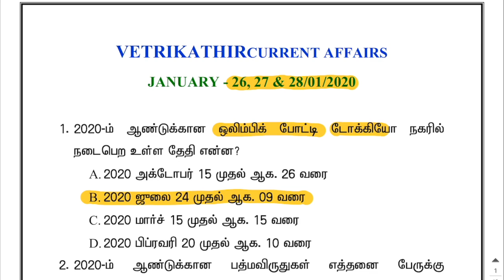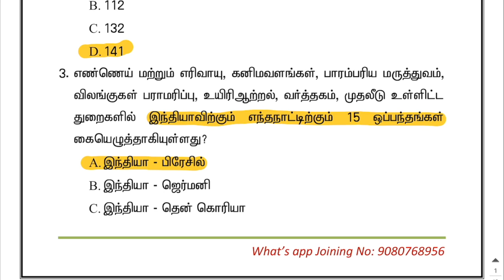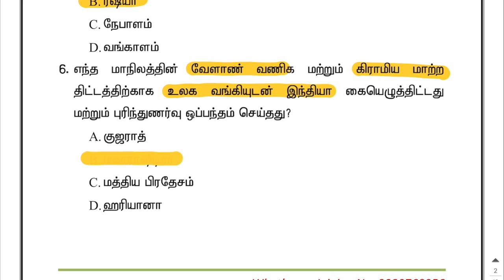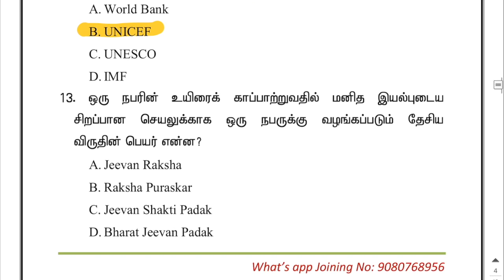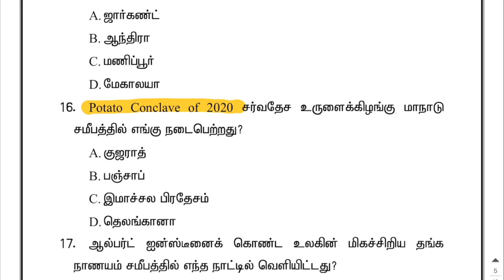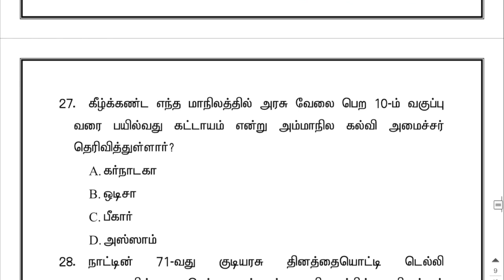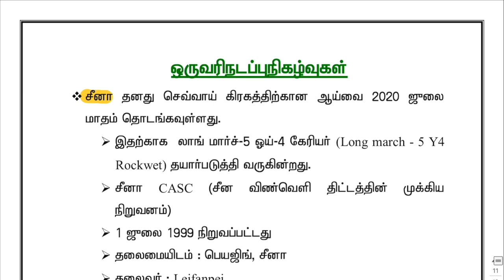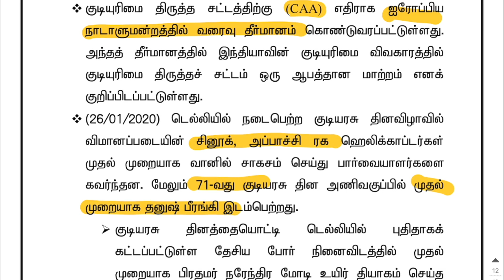26,27,28 JANUARY |2020 DAILY CURRENT AFAIRS IN TAMIL